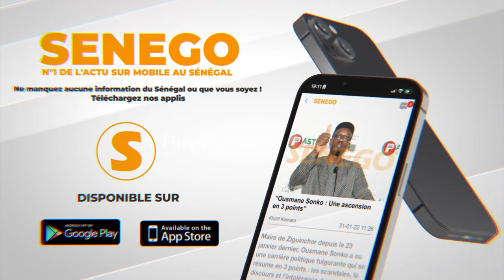USA : "Les émigrés sans papier refusent d'aller à l'hôpital...", (Pape Ousmane Diouf)